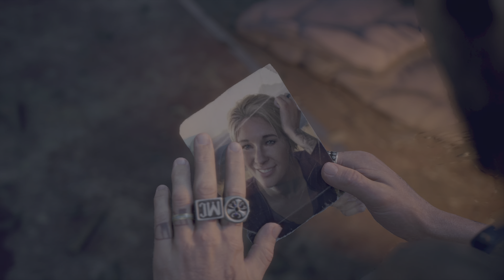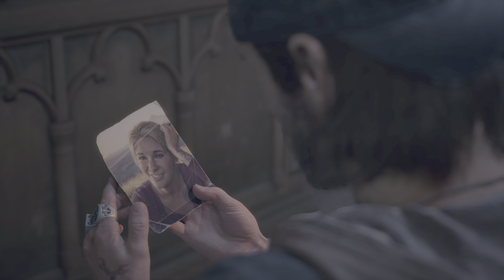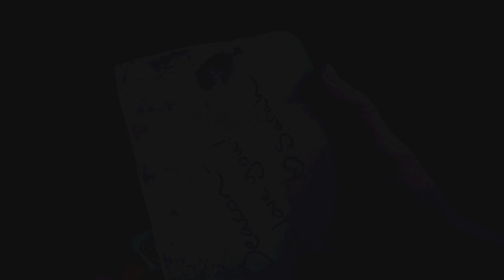There is nothing so cruel as a memory